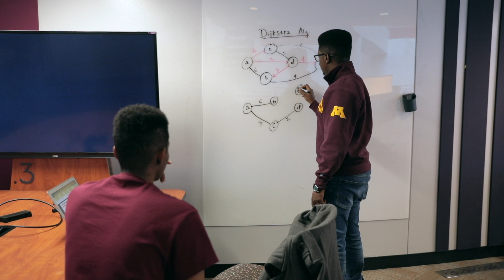NSBE at the University of Minnesota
Three College of Science and Engineering students share the benefits of joining the University of Minnesota chapter of the National Society of Black Engineers (NSBE).